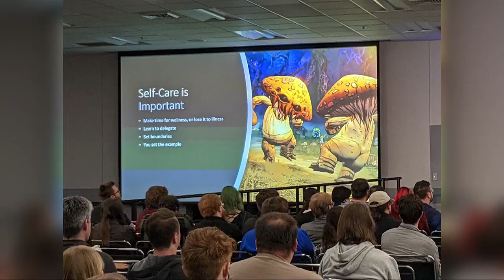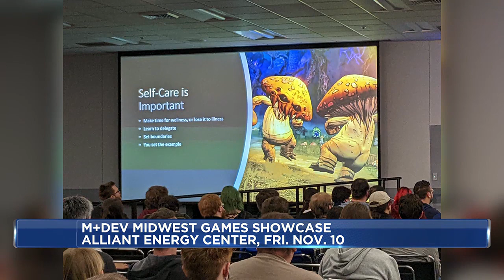Weekend events happening in Madison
From an art festival to gaming to holiday lights- there’s a lot going on in the Madison area this weekend.